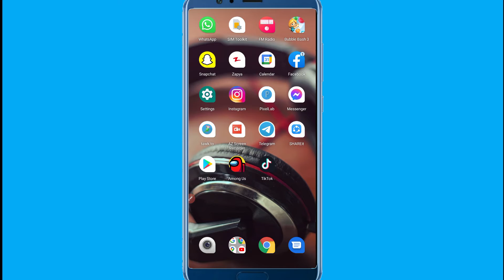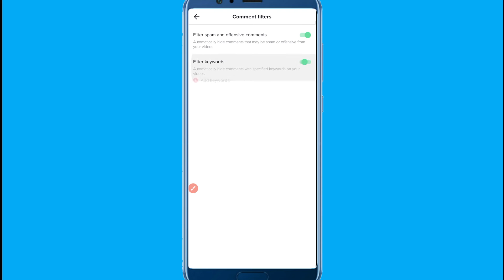How To Filter Comments By Keywords On TikTok In 2021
Learn How To Filter Comments By Keywords On TikTok In 2021

In this video I will show you how to filter comments by keywords on TikTok. This will be a short guide that shows you exactly how to filter comments by keywords on TikTok.

Here's how to filter comments by keywords on TikTok